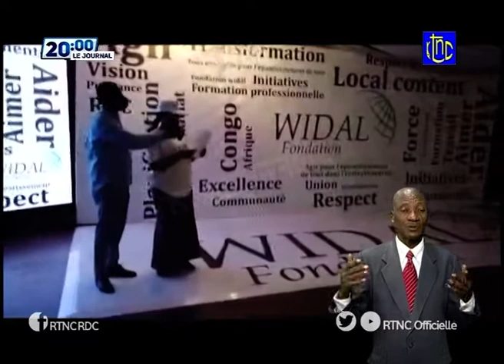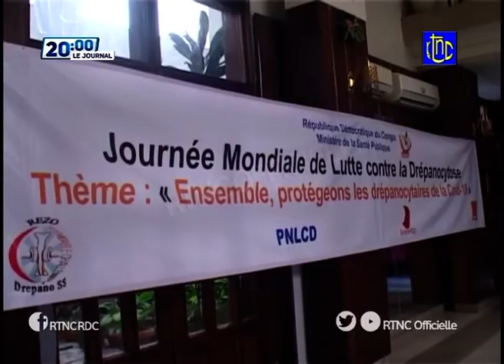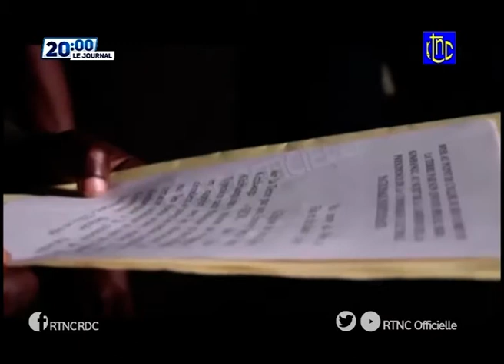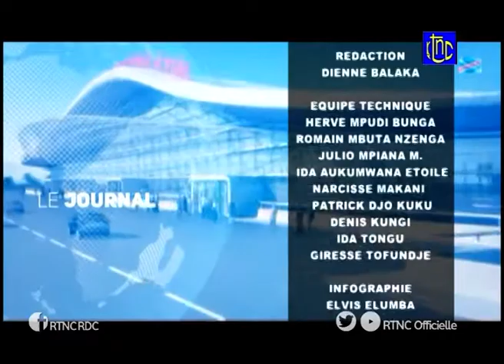SOIR ACTUALITÉ DE 20H00 DU LUNDI 22 JUIN 2020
JOURNAL TÉLÉVISE DE LA RTNC